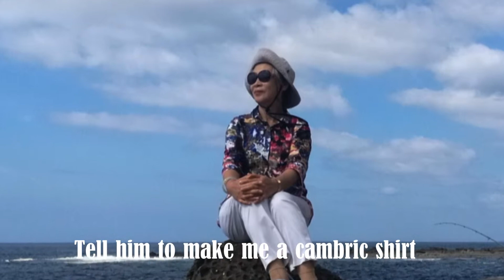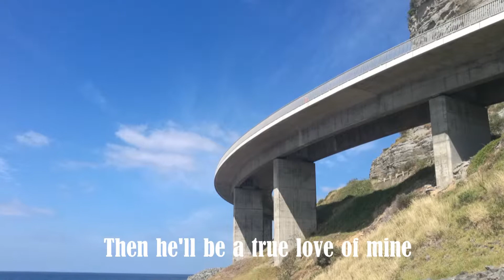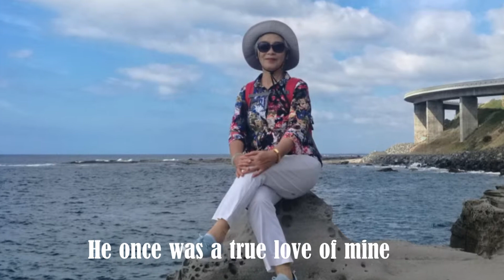《悉尼万里行》海涯大桥一日游相册/Scarborough Sea Cliff Bridge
Sea Cliff Bridge, Sydney, Coast Walk